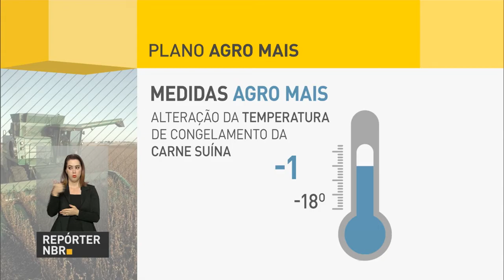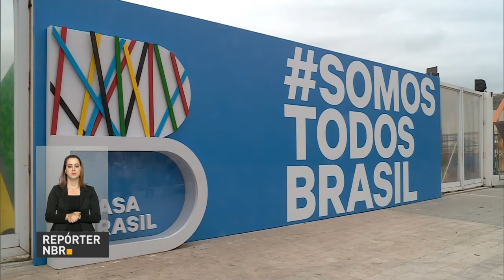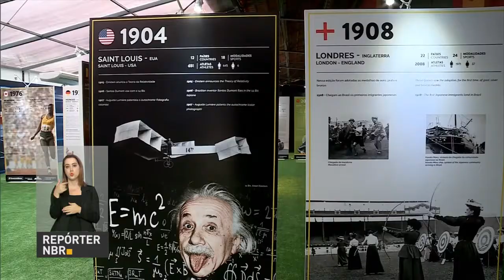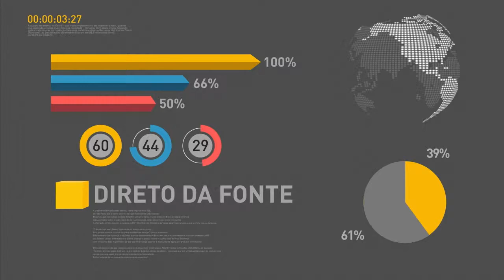Casa Brasil já recebeu mais de 270 mil visitantes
REPÓRTER NBR 17H - 24.08.16: A ocupação do agronegócio brasileiro no mercado global nos próximos cinco anos vai gerar mais de R$ 30 bilhões para economia do país. Uma das principais atrações dos Jogos Olímpicos foi a Casa Brasil, que já recebeu mais de 270 mil visitantes.